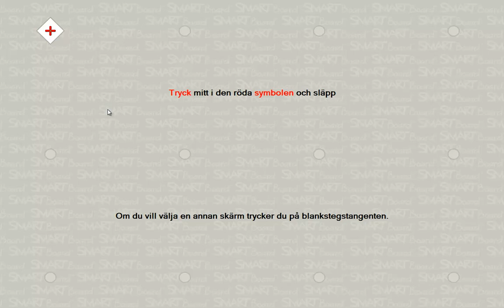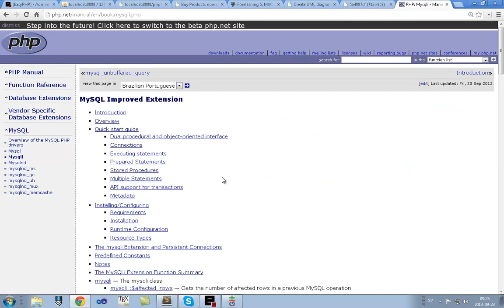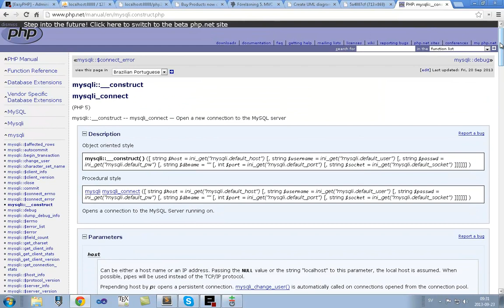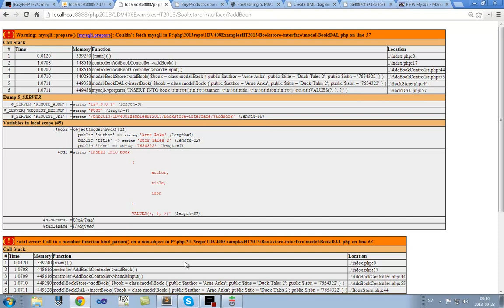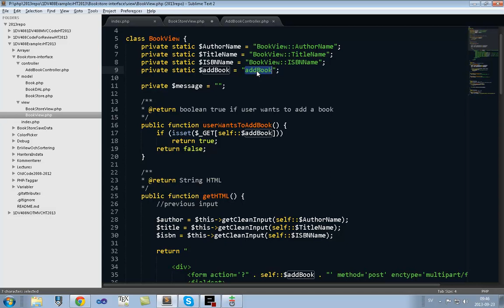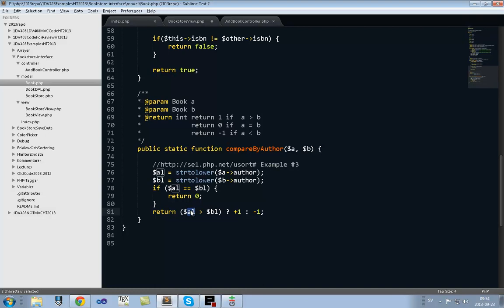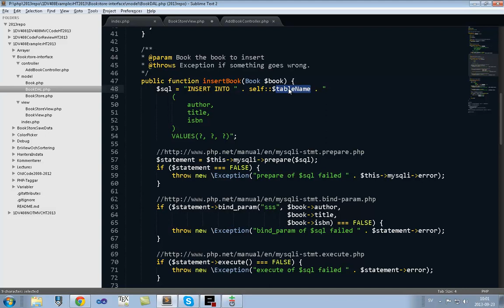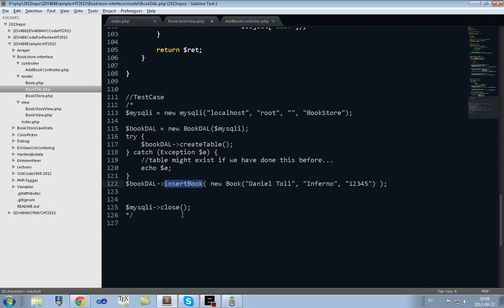1DV408 Föreläsning 7 Del 1